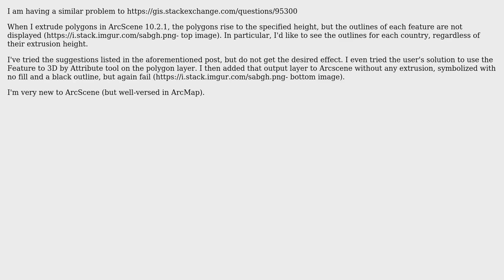GIS: Displaying extruded polygon outlines in ArcScene?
With thanks & praise to God, and with thanks to the many people who have made this project possible! | Content (except music & images) licensed under CC BY-SA | Music | Images & others | With thanks to user PolyGeo user Julie P user Jakub Sisak GeoGraphics and the Stack Exchange Network Trademarks are property of their respective owners. You are responsible for your own actions.